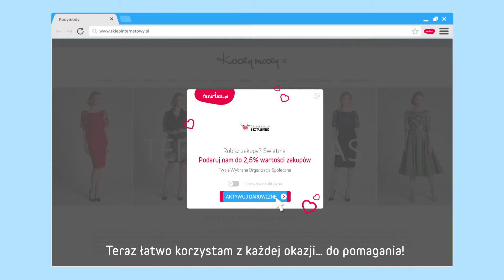Przypominajka FaniMani.pl - Fundacja Bez Tajemnic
Fundacja Bez Tajemnic - wspieraj nas robiąc zakupy w ponad 1000 sklepach przez FaniMani.pl korzystając z Przypominajki FaniMani.pl